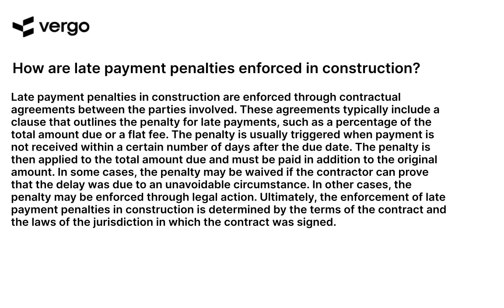Enforcing Late Payment Penalties in Construction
Enforcing late payment penalties in construction can be a difficult process. Learn how to ensure that your construction business is paid on time with this helpful guide. Discover the best strategies for setting up payment terms, tracking payments, and enforcing late payment penalties. Get the information you need to protect your business and ensure timely payments.